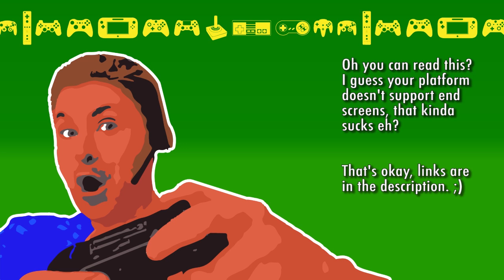Mass Effect 2 (Reaper IFF [4 of 6]) Let's Play! #138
Nathan Shepard
Male
Vanguard